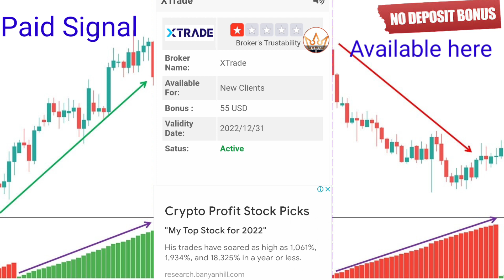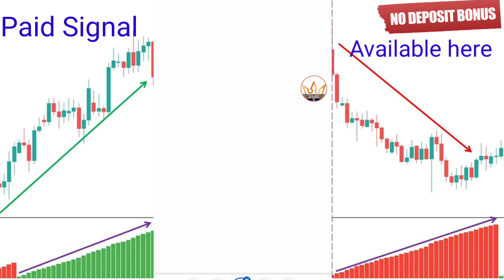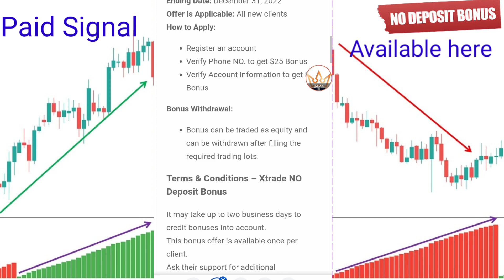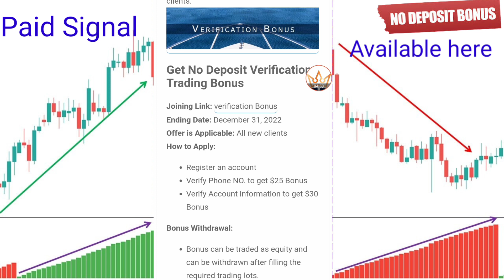50$ no deposit bonus forex || xtrad no deposit bonus all Year 2022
50$ no deposit bonus x trade

Your joining this broker list I am fully help out your all problem solution.

Paid Signals Telegram
90% Signals Working
Monthly package
On my 3year experience
Daily 15 to 10 working signals
Available News trading
Payment on Skrill

After payment sending me screenshot and your telegram

In my channel In video
1. no deposit Bonus
2. no deposit bonus Forex
3. no deposit bonus 2022
4. no deposit bonus Forex 2022 pakistan
5. no deposit bonus broker
6. no deposit bonus forex old broker
7. bonus forex 2022 pakistan
8. no deposit bonus Forex trading
9. no deposit bonus trading
10. no deposit bonus broker 2022